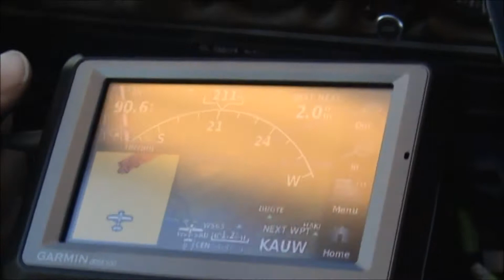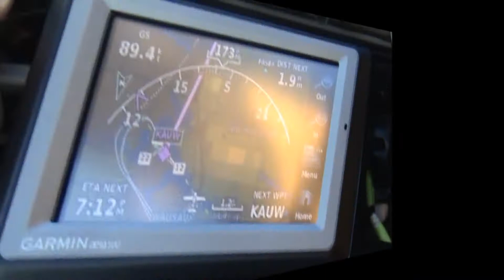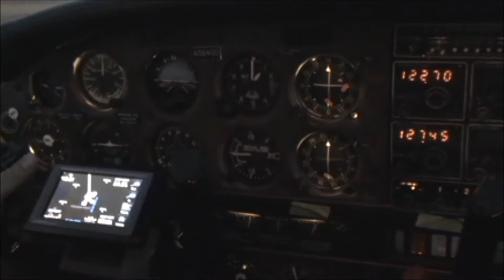Short VFR Flight practicing takeoffs & Landings around Central Wisconsin.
Airports visited;  CWA Mosinee, Wausau & Stevens Point.   Some dusk flight time, cool terrain warning alert around Rib Mountain on base leg to land 12.